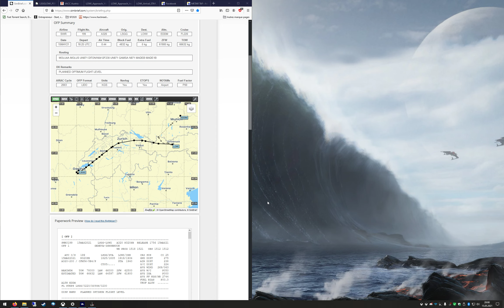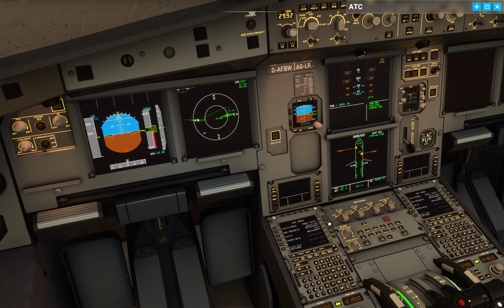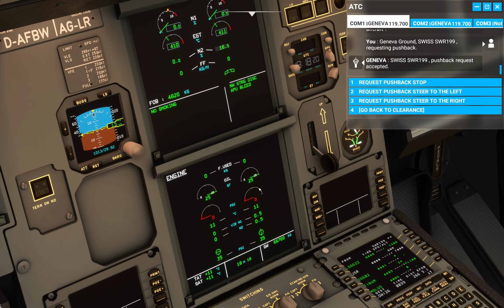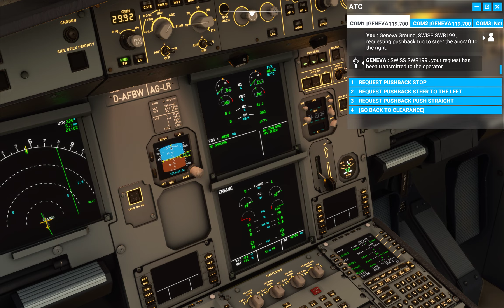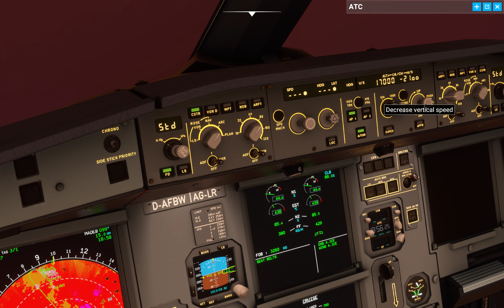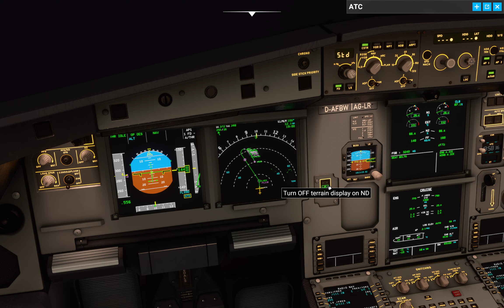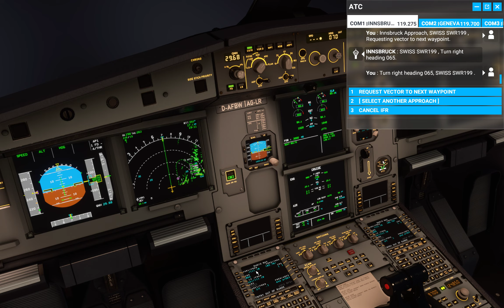MSFS2020: LSGG (GVA) - LOWI (Innsbruck) nightlanding RW 26 LOC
Microsoft Flight Simulator: 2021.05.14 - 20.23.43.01

Flying the FlyByWire A320neo(LEAP) on X52 HOTAS
(Not edited; MS ATC is shhhh)